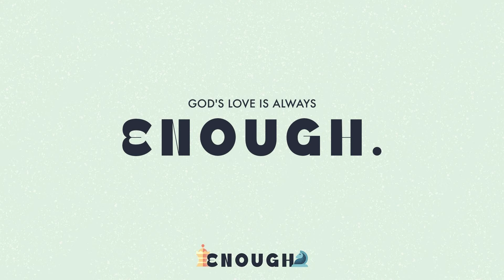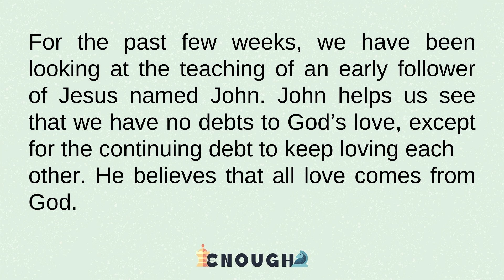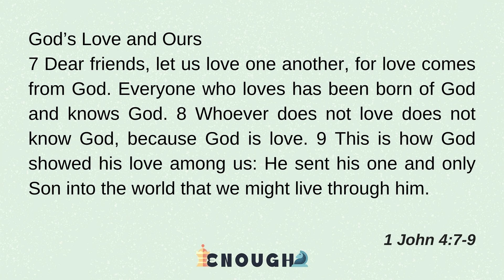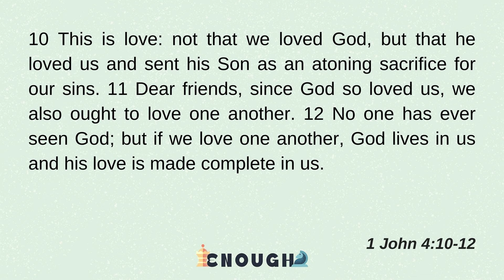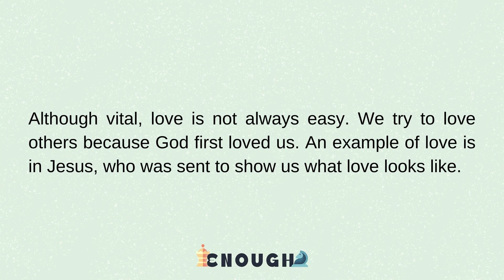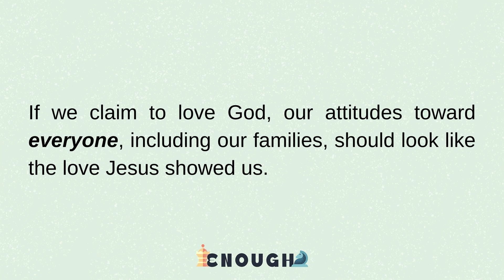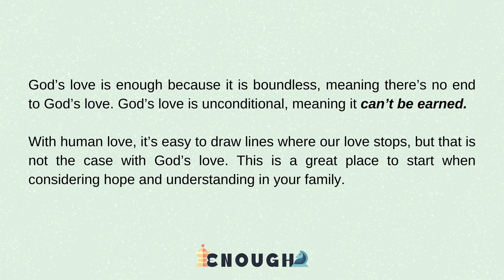Quest Teens - God's Love is always Enough - Hector Mercado | May 6th, 2024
In Jesus, we have been given access to the infinite source of love! So we can receive love and offer it to others. Even if we're not perfect, we can go to Jesus for what we need because God's love is always enough.